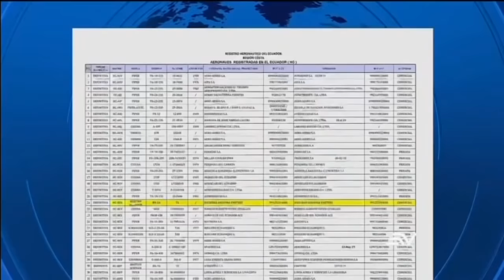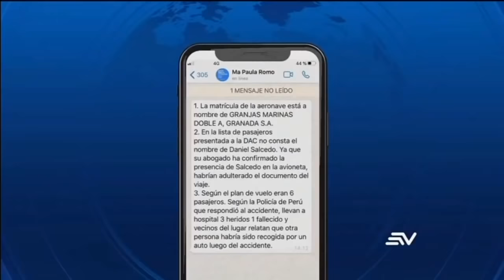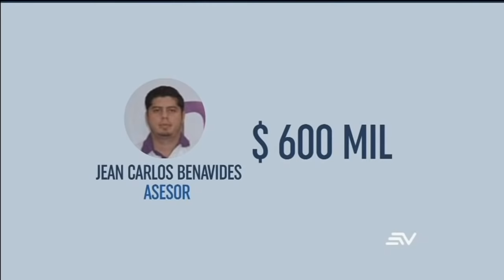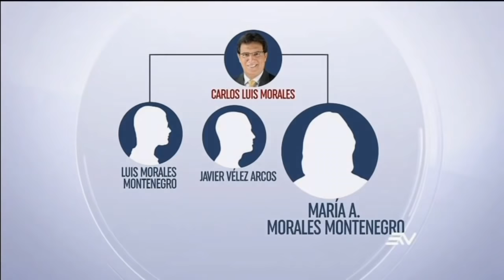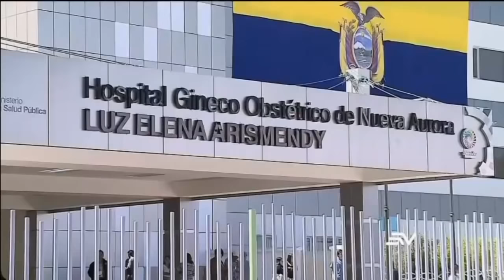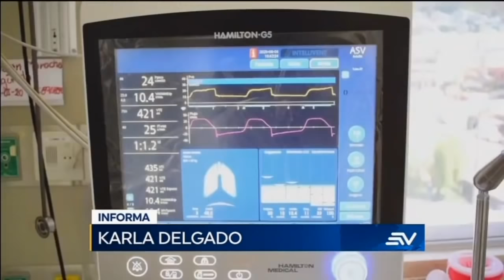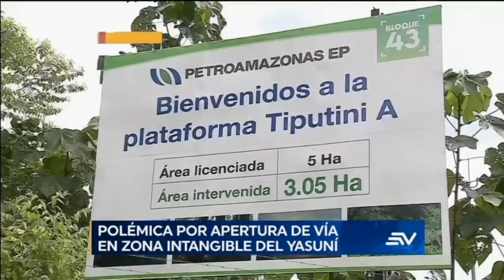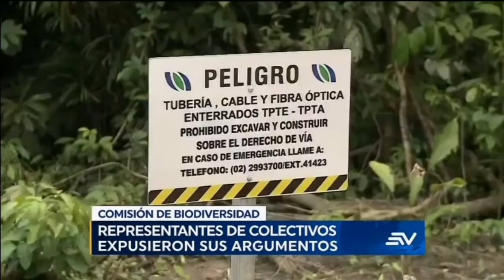NOTICIAS ECUADOR: Televistazo 7PM 08/junio/2020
Vuelve a ver Televistazo 7PM
Las noticias de Ecuador y el mundo en Televistazo, ahora también en Youtube.